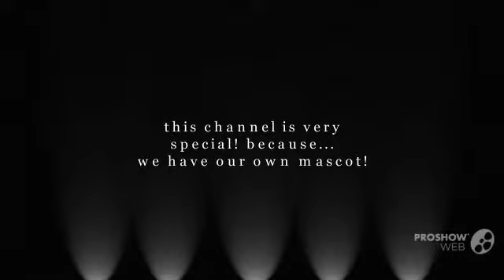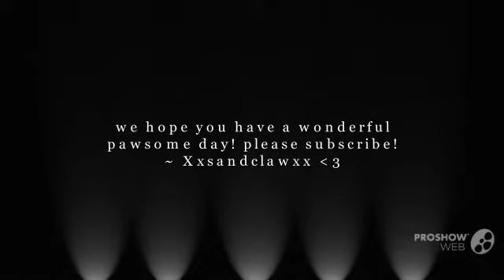welcome to my channel!